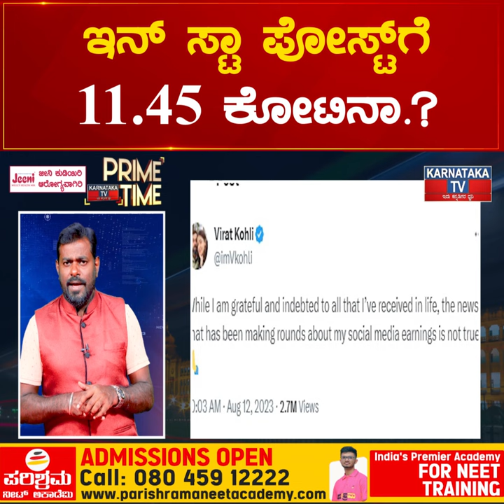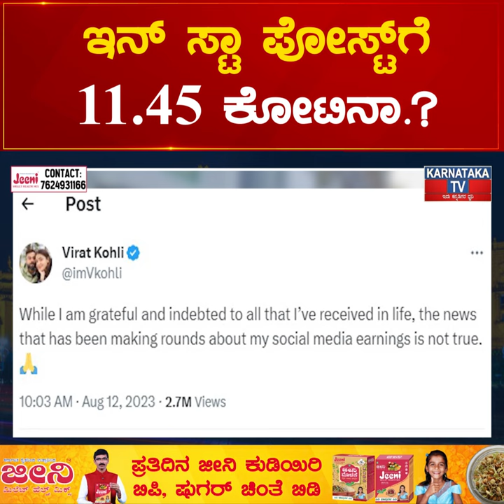Instagram ಪೋಸ್ಟ್​ ಗೆ 11.45 ಕೋಟಿನಾ.? Virat Kohli ಕೊಟ್ಟ ಸ್ಪಷ್ಟನೆ ಏನು.? | Karnataka News